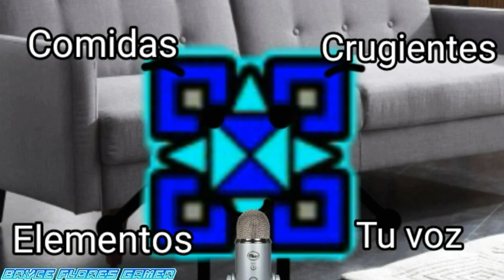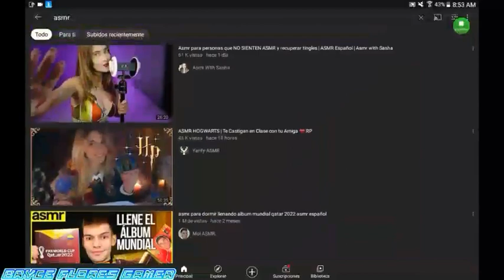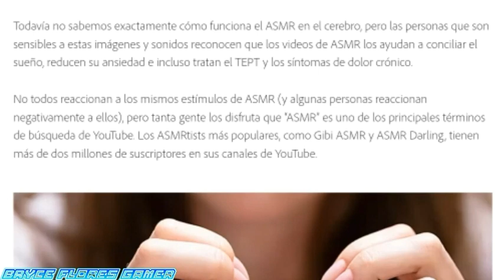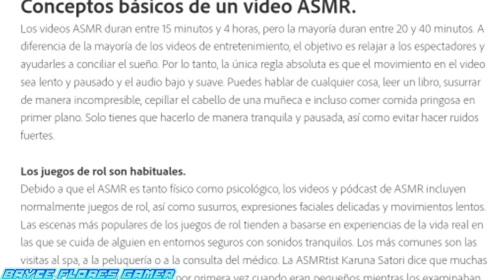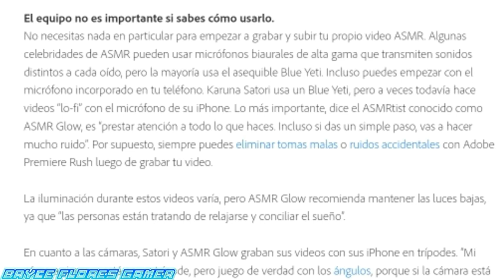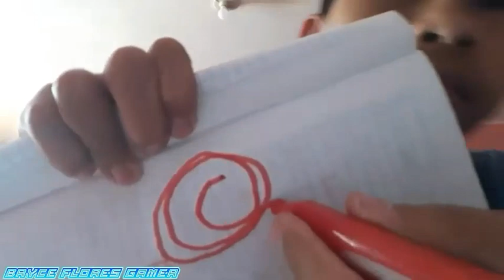¿QUE SIGNIFICA ASMR?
EPISODIO 3

En este video les enseñaré, del significado del asmr y asi que esten atentos

Y espero que escuchen mi relajante voz para la ambientacion asi que, que relajen a ustedes y que dirvietan sobre el video.

Y algo sobre del significado, es relajarse y tener calma contrario y poder relajar, y asi tendrás buena vida.

Entonces disfruten el video.

Título alternativo o episodio: Una voz relajada